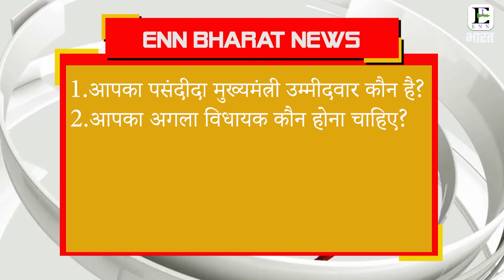राजस्थान विधानसभा चुनाव 2023, सर्वेक्षण || सांगरिया विधानसभा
News Description : राजस्थान में गर्मी के पारे के साथ-साथ सियासत का पारा भी बढ़ता जा रहा है. भाजना राजस्थान की रिवाज के अनुसार जीत की तैयारी कर रही है तो  कांग्रेस दोबारा सत्त पाने के लिए हर संभव कोशिश कर रही है। चुनाव सिर पर है, तो ऐसे में राजस्थान में चुनावी परिदृश्य को देखते हुए ENN भारत और डिबंक मीडिया ने अप्रैल में राजस्थान के सभी गांवों का राजनैतिक सर्वेक्षण किया है। यह सर्वेक्षण हमने प्रत्येक गांव के प्रत्येक समुदाय के लोगों से उनकी जनसंख्या के अनुपात में संख्या निर्धारित कर 10 से 12 व्यक्तियों से बात करके किया है।